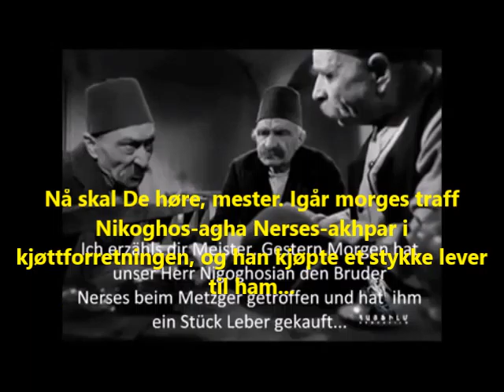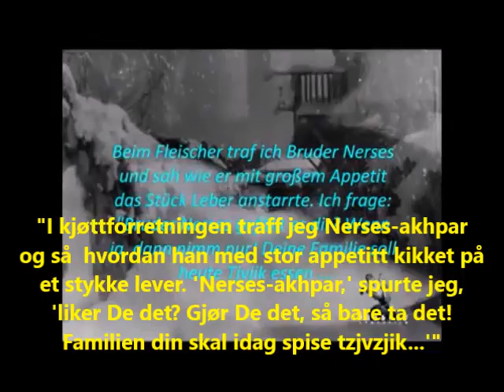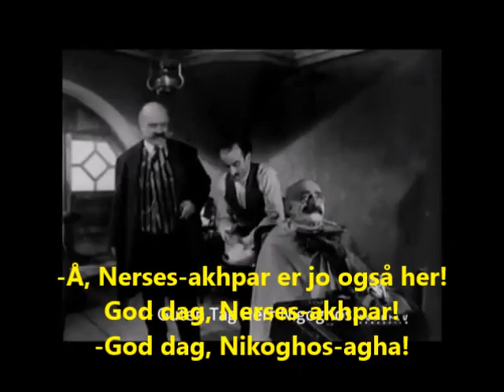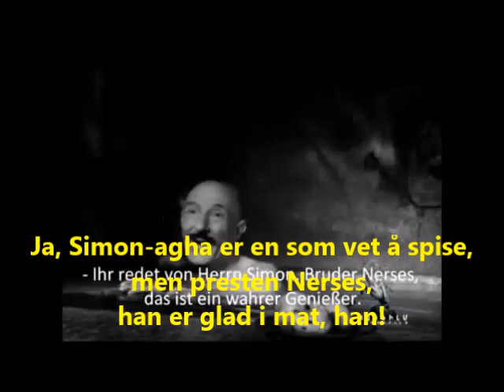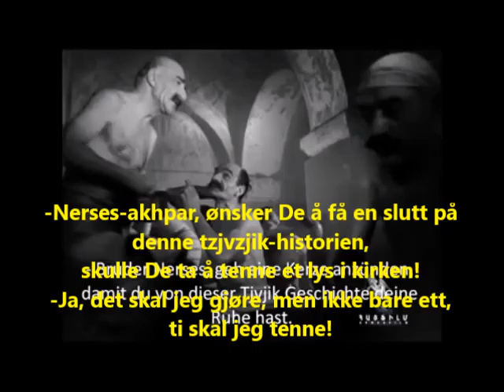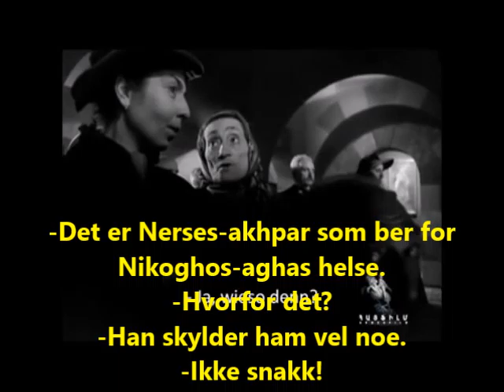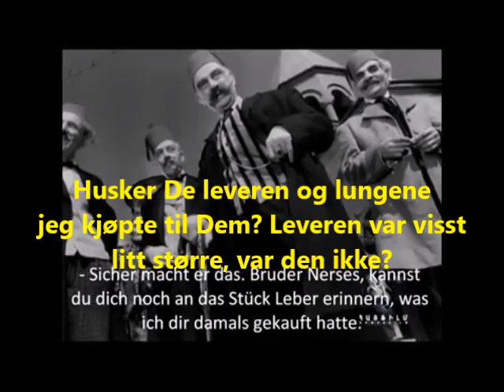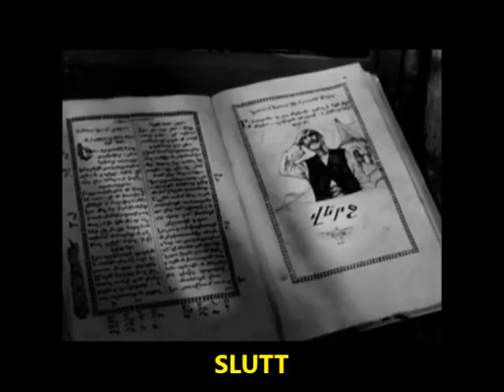"Tzjvzjik" (Տժվժիկ) 2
Armensk filmklassiker, basert på en novelle av Artrpet (Ատրպետ, 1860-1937). Første spillefilm på vest-armensk. Flere av replikkene er gått inn i det armenske dagligspråket. Handlingen finner sted i Karín (tyrkisk: Erzurum) i Vest-Armenia (dagens Tyrkia) på slutten av 1800-tallet. [Under tyrkernes bestialske folkemord på armenerne 1915-18, ble armenerne i Vest-Armenia frarøvet sitt historiske hjemland.] I en kjøttforretning spanderer rikmannen Nikoghós-aghá lever og lunger på den mindre velhavende Nersés-akhpár, slik at han og familien kan få spise den armenske delikatessen tzjvzjik (տժվժիկ) til middag. Nikoghos-agha skryter hemningsløst av sin velgjerning til alle og enhver. «Tzjvzjik-historien» krenker Nerses-akhpar dypt, og én dag får han nok… Som det heter i filmen: «Lag aldri en tzjvzjik-historie»!